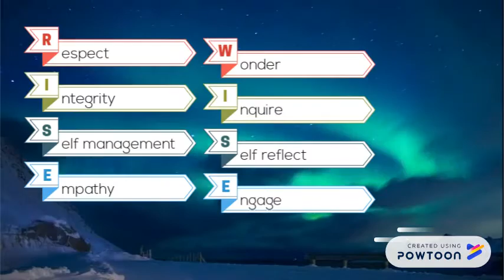Welcome to WIS